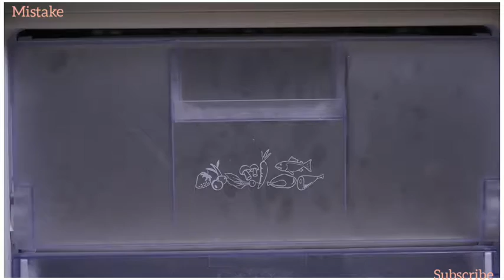8 kichan hack